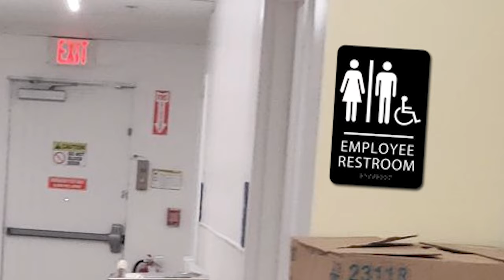Dagoth Vents After Work (MEME) (AI Voice Meme)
Dagoth's shitty day at work aftermath

Made with AI Voices.
Voice AI: Elvenlabs